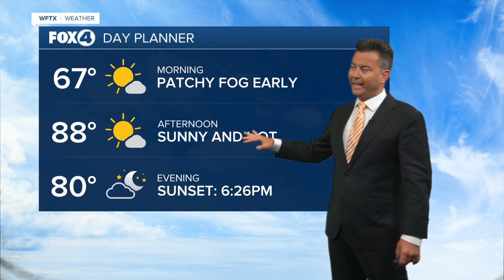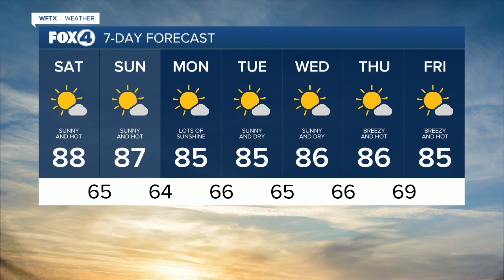A Warm and Sunny Day Ahead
Another hot day in Southwest Florida as our temperatures stay roughly 10 degrees above average both overnight and in the afternoon.